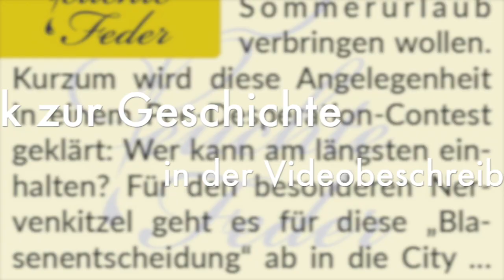Story-Info: Meer oder Berge 💧 Eine leidenschaftliche Blasenentscheidung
Viel Vergnügen bei dieser drängend-erotischen Female- und Male-Desperation-Story!